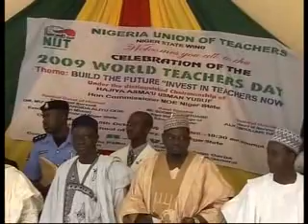World Teachers Day, 5th October 2009